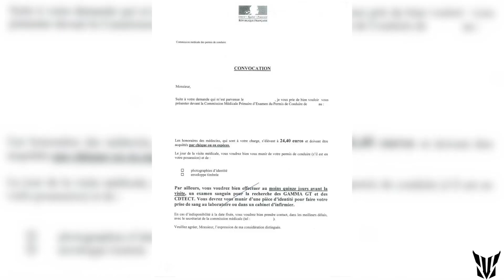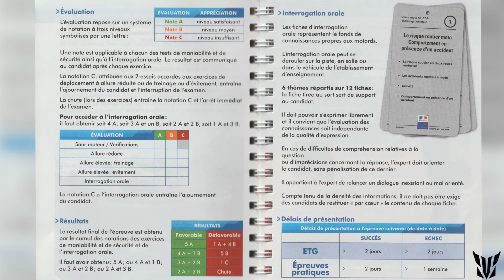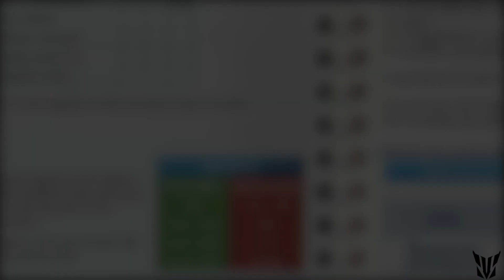LE PERMIS POUR LES NULS : DEROULEMENT 😁 (part1/4)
LE PERMIS POUR LES NULS : DEROULEMENT 😁 (part1)

Musiques utilisées 🎧 :

LFZ Popsicle

RIDE SAFE ✌️

22 800